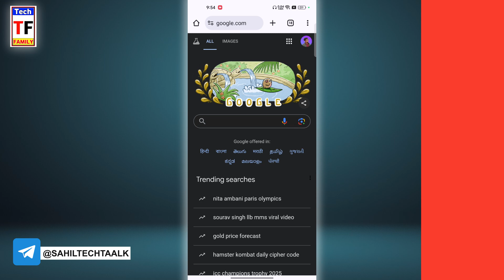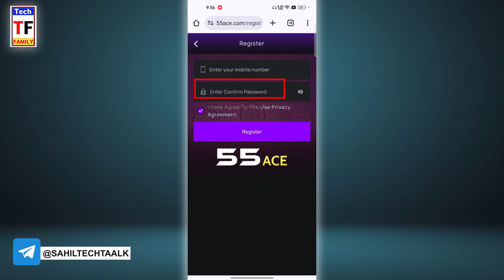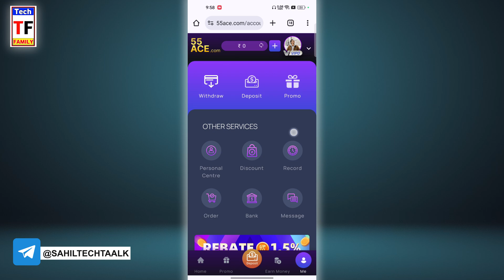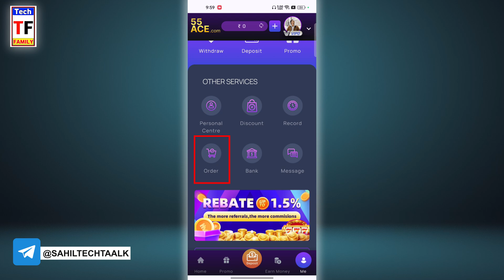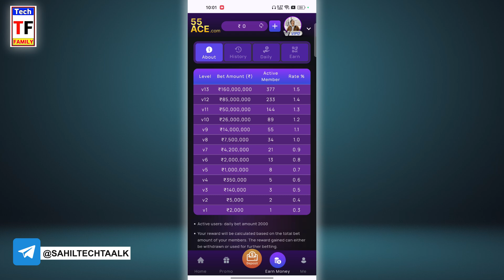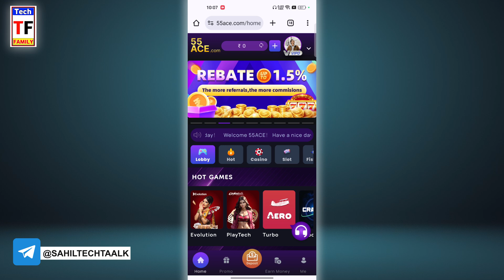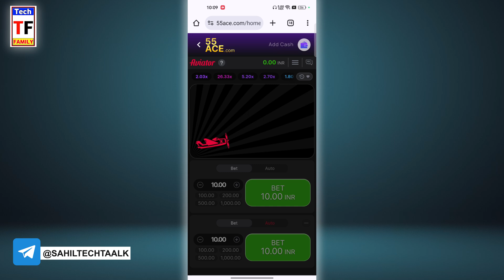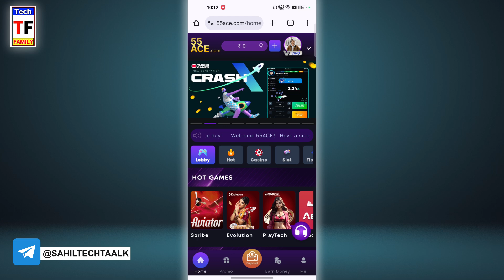55ace game se paise kaise kamaye | Game khel ke paise kaise kamaye | Real & Fake | Withdrawal proof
55ace game se paise kaise kamaye | Game khel ke paise kaise kamaye | Real & Fake | Withdrawal proof